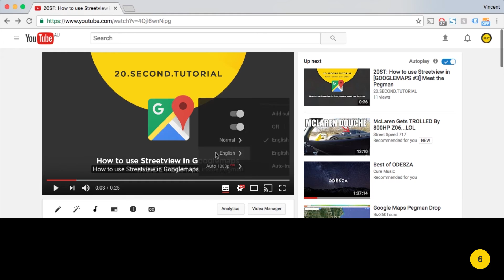OLDIE: How to change the font size of Youtube subtitles: Youtube Tutorial #10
Best tutorial on how to change the font size of Youtube subtitles. Subtitles displayed at the bottom of a youtube video that translate or transcribe the dialogue or narrative - learn how to change the font size so you can read them better on your youtube videos.

INSTRUCTIONS:
Click the clog icon
Scroll up and click 'Subtitles/CC'
Click 'Options'
Click 'Font Size'
Increase to size desired

Don't waste time skimming videos to find that one action. These 20 Second Tutorials are quick, direct and straight to the point. You'll learn one task per video. No Intros. No mucking around. We're all business.

What are we offering for free?
❯ The Best Chrome tutorials
❯ The Best Google Maps tutorials
❯ The Best Youtube tutorials
❯ The Best Word tutorials
❯ The Best Excel tutorials
❯ The Best Outlook tutorials
❯ The Best Skype tutorials
❯ The Best Photoshop tutorials
❯ The Best Illustrator tutorials*
❯ The Best Indesign tutorials*
❯ The Best Apple (iPhone/Mac) tutorials*
❯ Special online tools - for all Marketing Professionals*

*good things take time - and these tutorials will too! Not too long though (we forecast within the next couple of months)...SWEET AS.

[ GIVE YOURSELF 20 SECONDS AND GET SMARTER ]

20.SECOND.TUTORIAL

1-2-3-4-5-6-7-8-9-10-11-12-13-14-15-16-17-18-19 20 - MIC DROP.